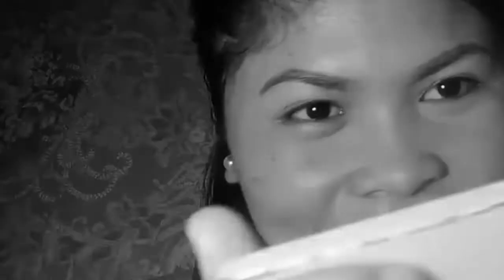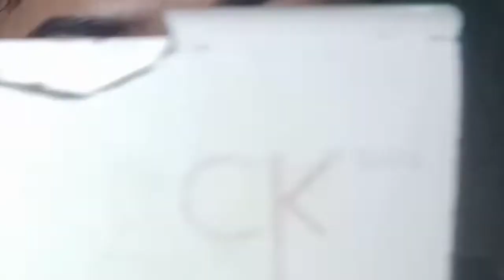HOW I FIX MY EYEBROW | Eyebrow tutorial for biginners | Kilay Goals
So guys sorry kung hindi maayos ang editing ko, puyat kasi HAHAHA
so I hope you enjoy this video guys 🤗

eyebrow tutorial
eyebrow tutorial for beginners
eyebrow
eyebrow pencil
eyebrow dip powder
trimming Eyebrow
outline Eyebrow
fill your eyebrow
eyebrow threading
eyebrow shaping
eyebrow tattoo
eyebrow prank
eyebrow tutorial for beginners using pencil
eyebrow tutorial natural look
eyebrow gel
eyebrow tutorial with pencil
eyebrow tutorial with dip brow
eyebrow tutorial for thicker eyebrows
eyebrow tutorial philippines

paano magkilay
paano mag ayos ng kilay
paano gumuhit ng kilay